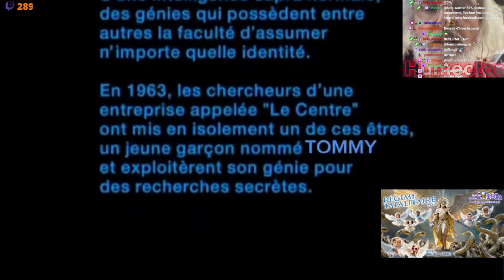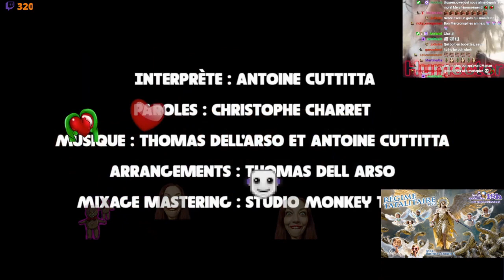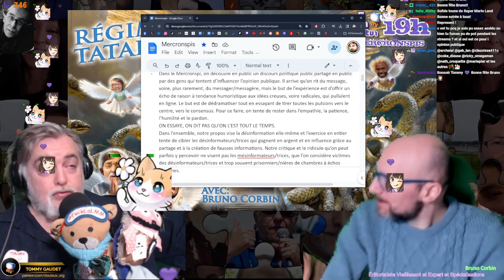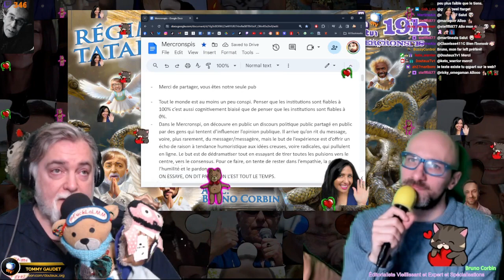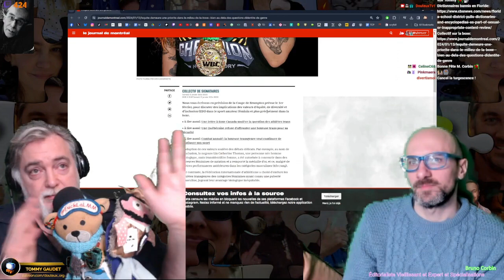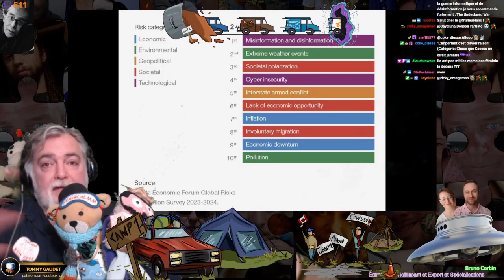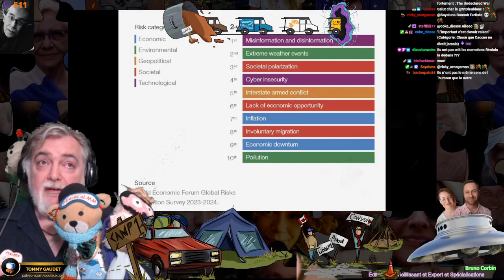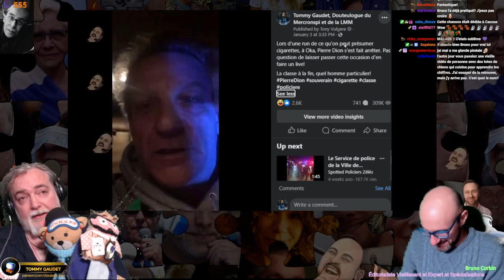Mercronspi 172 - Editorial surtout de Bruno Corbin à CACCUE, 2024 01 03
Mercronspi 172 - Régime Tatalitaire, 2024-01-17 - COMPENDIUM

Merci à…
Co-pilote de Suburban : Bruno Corbin
Bannière Mercronspi: Martin Gaudet
Bannière Addendum: Rémi ‘Cosmos Jester’ Perron
Collaborateurs Addendum: Sébastien Bilodeau, Etienne Lapointe et Dominic
Mercronspi 172 - Régime Tatalitaire, MISES EN BOUCHES, 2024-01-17
Mercronspi 172, Addendum - Sébastien Bilodeau sur l’oeuvre de Romain Gagnon et plus, 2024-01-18

Compendium avec l'éditorial écrit, la bibliographie et tous liens de la semaine